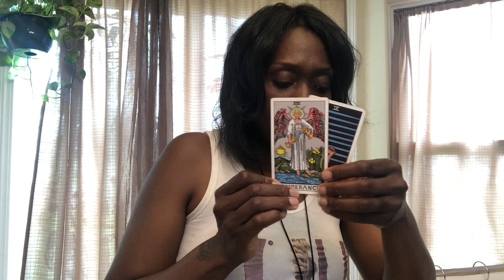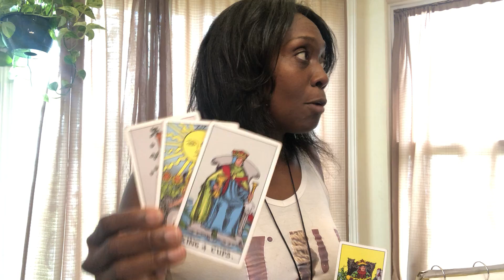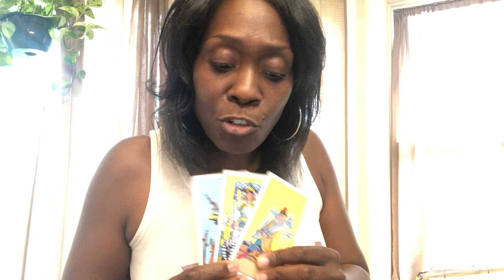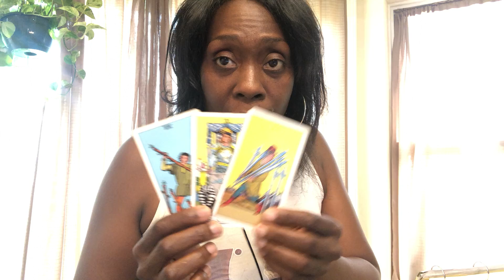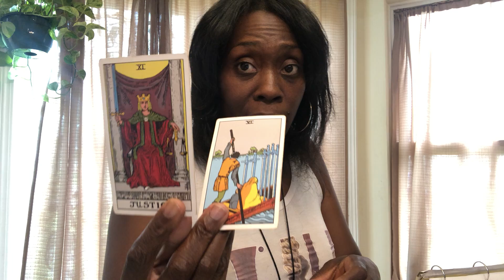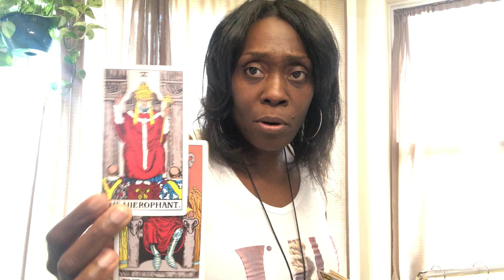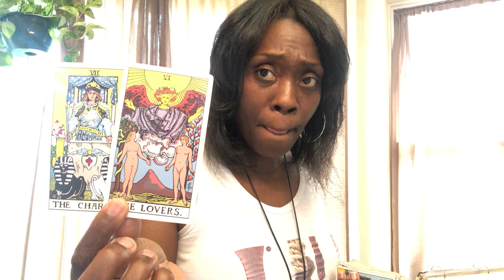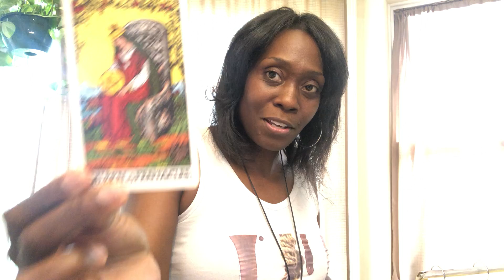Capricorn(Look on the bright side) Weekly Astrological Horoscope 7/18